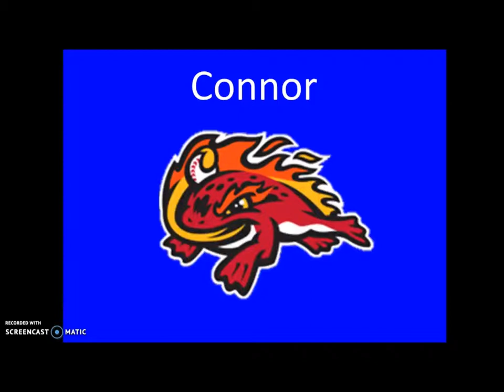NCB Gaming - Twilight Golf Challenge (Finale)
Today, It's the last episode of golf with friends... In the twilight zone.